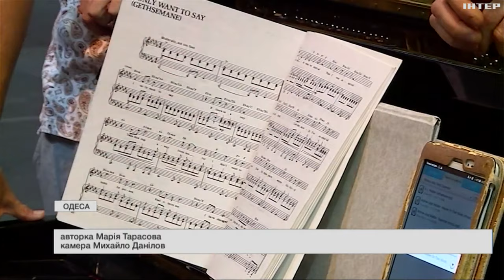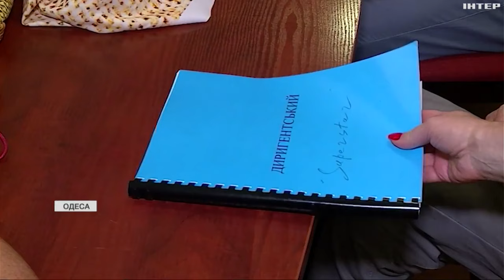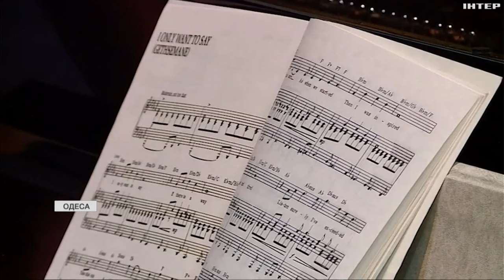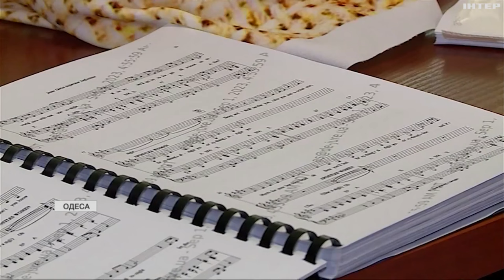Легендарну рок-оперу "Ісус Христос – Суперзірка" поставить одеський театр